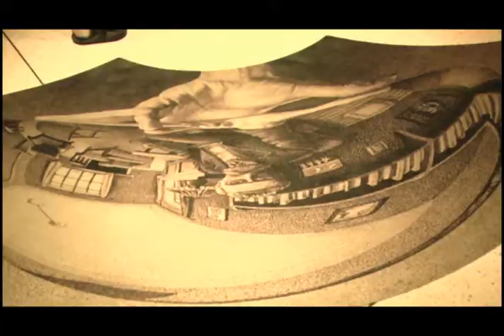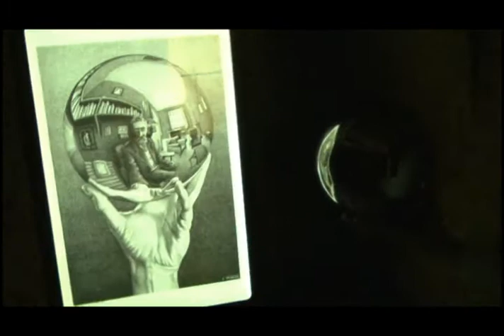Tela UN 06.06.13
No Tela UN desta quinta-feira, 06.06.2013 você confere:

- Evento de Psicologia reúne palestrantes de renome nacional;
- Apresentação de comediantes atrai atenção de universitários;
- Exposição A Magia de Escher registra recorde de visitações.

A apresentação do Tela UN é de Daiane Nogoceke.

O Tela UN é produzido por:
- Larissa Nichele (editora-chefe);
- Alana Teter (editora);
- Angelo Sfair (repórter e cinegrafista);
- Daiane Nogoceke (repórter e cinegrafista).